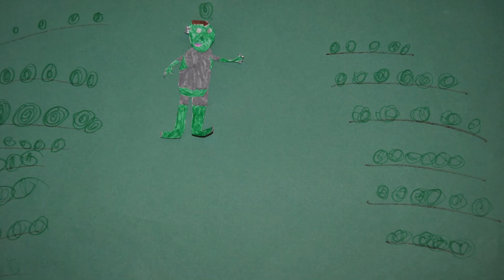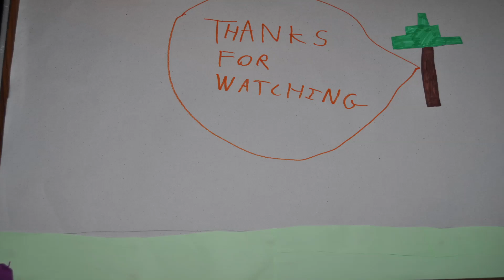Watershed Bristol September 2014 - Turnip Starfish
Turnip Starfish were invited to run an animation workshop at the Watershed in Bristol. The young people who took part all watched the fantastic film 'A Cat in Paris' before attending the workshop, which helped inspire some of their characters. We all had a fantastic time and we hope you enjoy the mini animations.

Turnip Starfish run workshops in Animation, Manga Drawing and Digital illustration. to see more of our workshops and FREE drawing tutorials.